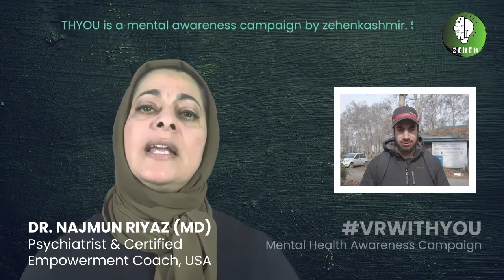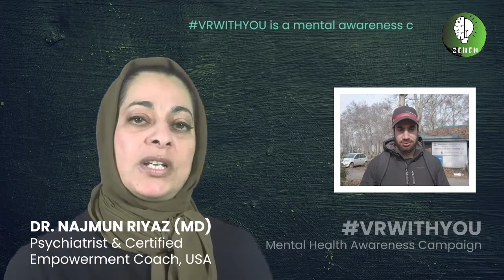How can we support a person who suffered Psychologic Trauma: Special Q and A.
mental well-being. This is not a replacement for therapy or psychiatric treatment. Please get in touch with your local mental health professionals to seek help for any emotional and mental health-related conditions.

Here is a document with some local resources in Kashmir where you can get help with counseling, mental health, and other resources.

 Here are the emergent hotlines in India. (found via internet search)

AASRA:  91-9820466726( all over India)
In Kashmir, we found
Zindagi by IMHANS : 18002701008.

Kashmir lifeline 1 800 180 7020
Sara suicide prevention helpline: 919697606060.

Here is their website. They also provide help with PCOS ( polycystic ovarian disease, and provide emergency ambulances)